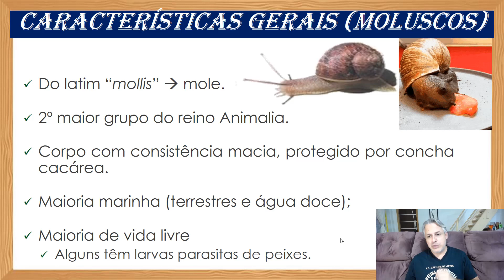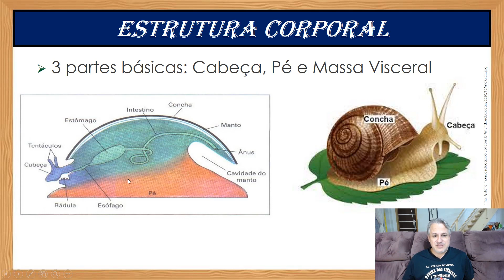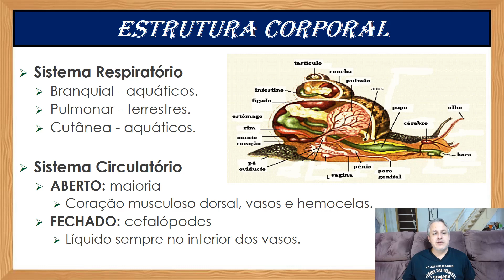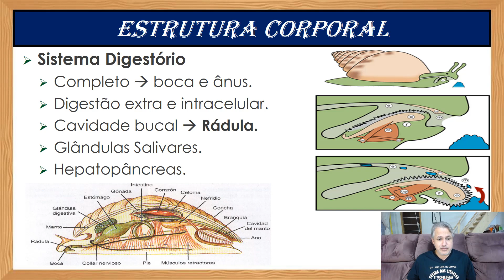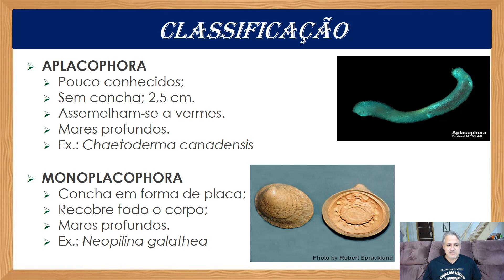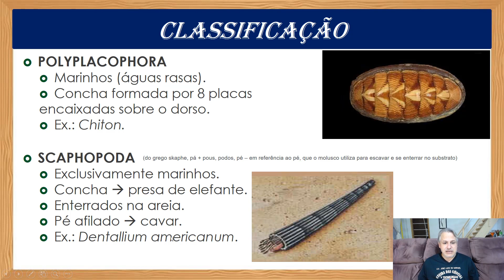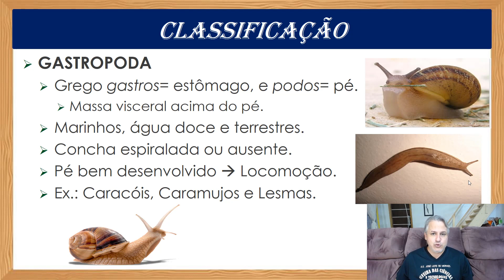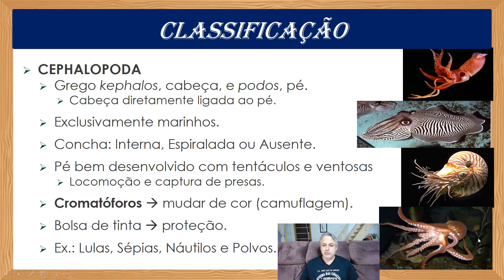FILO MOLUSCA - AULA SOBRE o filo dos moluscos - o que são moluscos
FILO MOLUSCA - AULA SOBRE OS MOLUSCOS

Moluscos são animais invertebrados que fazem parte do Filo Mollusca. Os representantes desse filo destacam-se pela presença de um corpo mole, o qual é frequentemente protegido por uma conha.

Eles podem ser encontrados em ambiente terrestre e também em ambiente aquático, sendo mais abundantes no ambiente marinho. Atualmente são conhecidas mais de 100.000 espécies de moluscos, as quais podem ser divididas em várias classes, sendo Gastropoda, Bivalvia e Cephalopoda as três principais. O filo Mollusca constitui o segundo maior filo de invertebrados, ficando atrás apenas dos artrópodes.

Características gerais dos moluscos

Os moluscos são animais invertebrados de corpo mole que, em sua maioria, apresentam conchas protetoras. Algumas espécies, como polvos e lesmas, não apresentam concha; e em outras, como as lulas, a concha é interna e reduzida. Todos os moluscos: apresentam simetria bilateral; são triblásticos (apresentam três folhetos embrionários); são celomados (possuem uma cavidade corporal revestida por mesoderme e denominada de celoma); são protostômios (o blastóporo origina a boca).

A organização corporal dos moluscos envolve três partes básicas: pé, massa visceral e manto.

O pé é uma estrutura que ajuda o animal a se movimentar, escavar e se fixar no substrato.

A massa visceral é a região onde estão localizados os órgãos internos do animal.

O manto, por sua vez, é uma dobra de tecido que recobre a massa visceral, sendo responsável por produzir a concha naqueles moluscos que a possuem. O manto também forma a chamada cavidade do manto, que é o local onde se abrem os sistemas digestório, excretor e genital. É na cavidade do manto também que estão localizadas as brânquias.

Venha fazer parte da família BIOLOGIA LEGAL!!!
Acesse todos os vídeos abaixo!